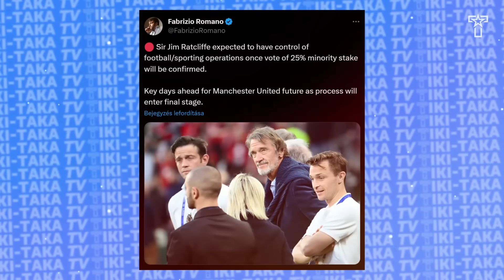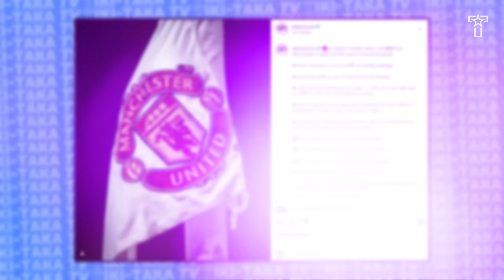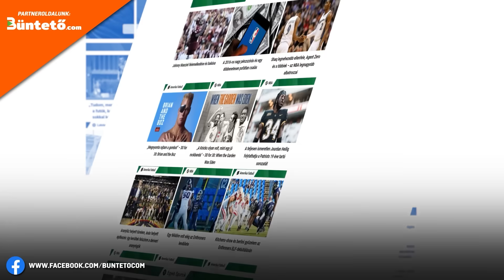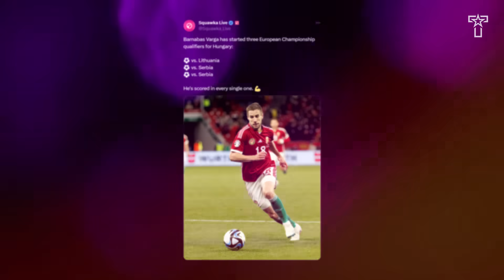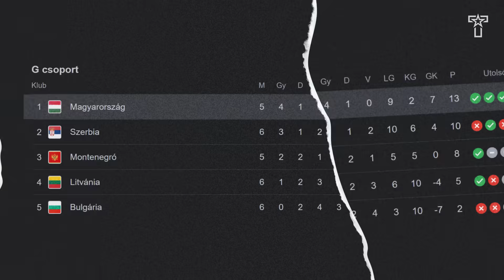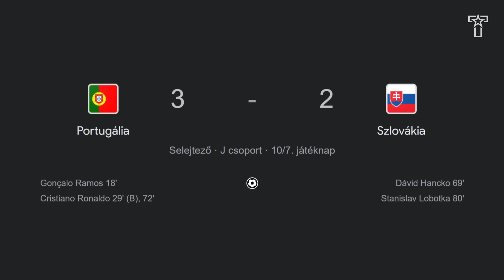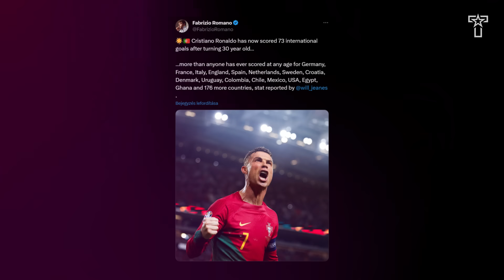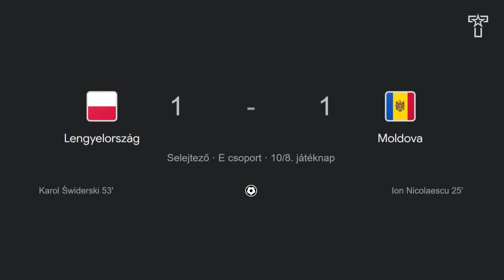Sallai BOMBAGÓLJÁVAL EGY LÉPÉSRE vagyunk az EB-től ! Ronaldo: MICSODA ESTE! Az MU NEM KÉR Katarból!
🤝 Támogatónk: @unibetmagyarorszag3903

A videó készítői:

🎙️ Narrátor: Bálint László
✍️ Szövegíró: Balázs
🎥 Videószerkesztő: Balázs